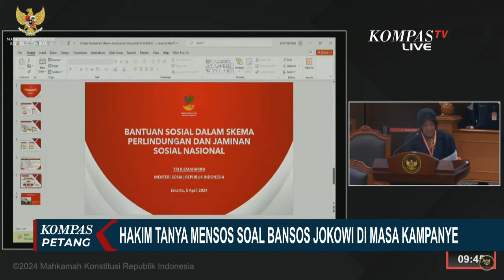Hakim MK Pertanyakan Bansos di Masa Kampanye Pilpres, Begini Jawaban Mensos Risma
JAKARTA, KOMPAS.TV - Kepada Menteri Sosial Tri Rismaharini, Hakim MK Arief Hidayat mempertanyakan soal Presiden Jokowi yang bagi-bagi bansos di depan Istana maupun saat kunjungan ke berbagai daerah.

Hakim Konstitusi Arief Hidayat bilang, ia mempertanyakan penyaluran bansos selama masa kampanye Pilpres karena menimbulkan kecurigaan, yang salah satunya dipertanyakan oleh pemohon dua.

Arief menanyai Mensos bansos apa dan dari mana yang dibagikan presiden saat keliling daerah selama masa kampanye.

Risma menjawab, bansos yang disalurkan kementeriannya hanya dalam bentuk uang dan transfer, bukan barang.

Baca Juga Singgung Cawe-Cawe Pilpres 2024, Hakim MK: Apa Iya Panggil Jokowi? di